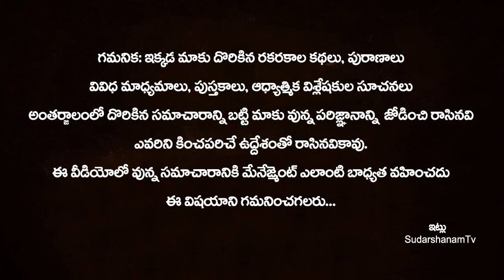స్త్రీలు రాత్రిపూట ఉప్పుతో ఇలా చేస్తే భర్త మీ వశం కావడం ఖాయం..!! Vaseekaranam With SALT in Telugu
స్త్రీలు రాత్రిపూట ఉప్పుతో ఇలా చేస్తే భర్త మీ వశం కావడం ఖాయం..!! Vaseekaranam With SALT in Telugu || Salt Astrology Remedies | Salt Vaseekaranam | SudarshanamTv